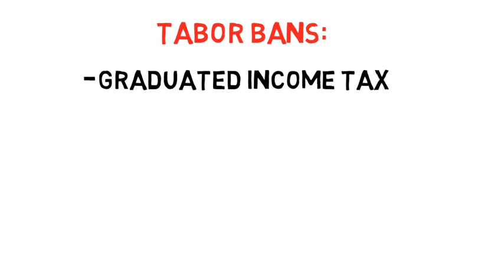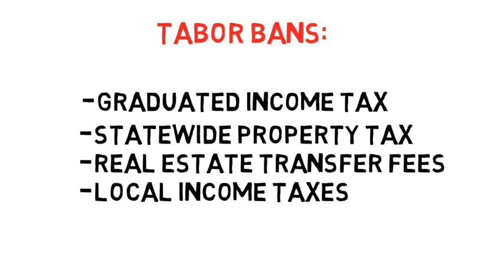TABOR in Two Minutes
TABOR seems complicated, but we break it down for you in about 120 seconds.